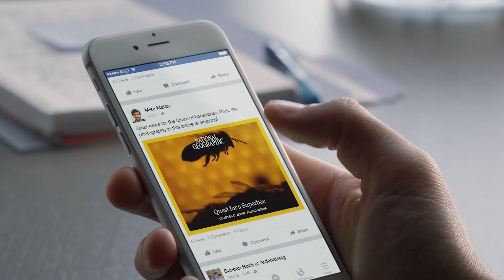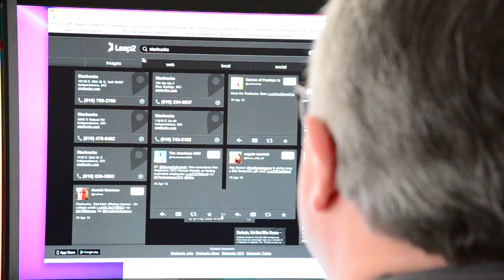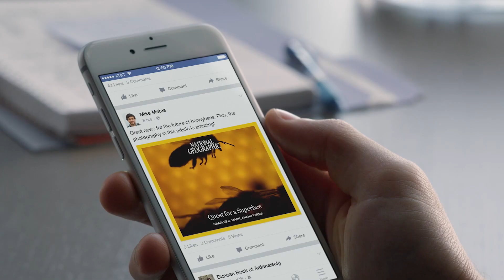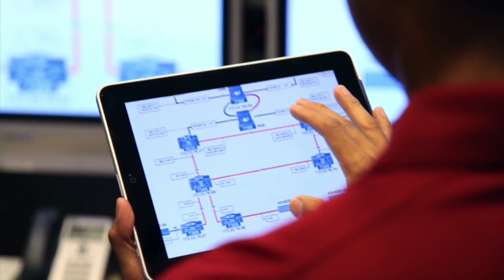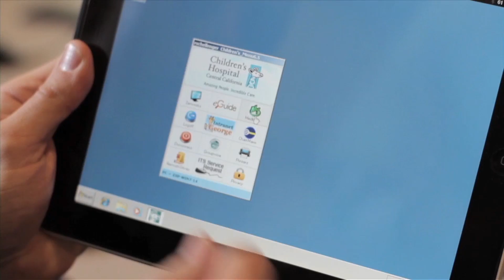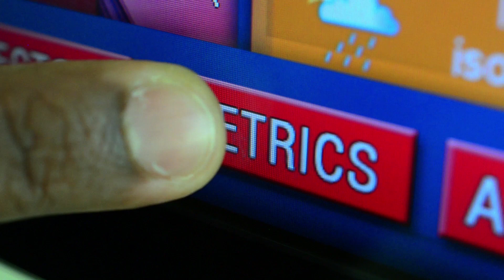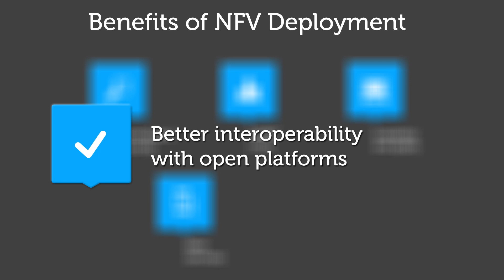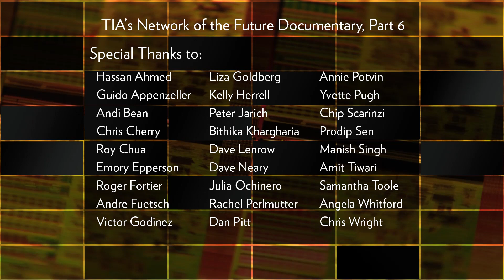The Virtualization Revolution: NFV Unleashed - Network of the Future Documentary, Part 6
The explosive growth of internet traffic has disrupted the technology industry, threatening to clog telecom networks… unless a new, scalable approach is implemented. This documentary - Part 6 in TIA's Network of the Future Documentary Series - explores the evolution of Network Functions Virtualization (NFV) and the hurdles faced when switching from infrastructure-heavy, legacy networks to virtualized networks. Industry leaders and experts, including Red Hat, VMWare, Brocade, HP and more, also uncover the benefits and use cases behind the transition from hardware-based networks to software-driven ones, making NFV a reality for network operators.

Featured interviewees include:

- Andre Fuetsch, Senior VP, Architecture and Design, AT&T
- Chris Wright, Chief Technologist, Red Hat
- Guido Appenzeller, Chief Technology Strategy Officer, Networking and Security, VMWare
- Prodip Sen, CTO, NFV, Hewlett Packard Enterprise
- Hassan Ahmed, CEO, Affirmed Networks
- Dan Pitt, Executive Director, Open Networking Foundation
- Kelly Herrell, SVP and GM, Software Networking, Brocade
- Manish Singh, VP, SDN & NFV Solutions, Tech Mahindra